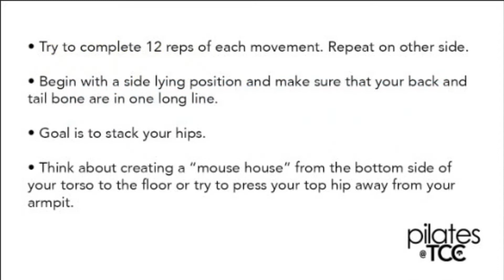Side Lying Booty Series with Layne